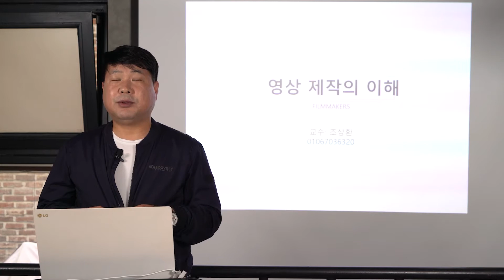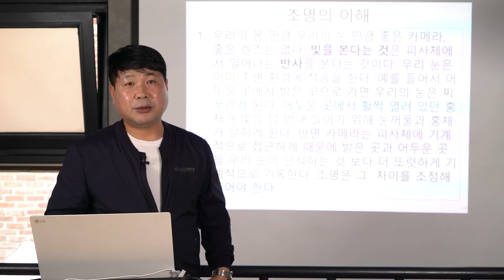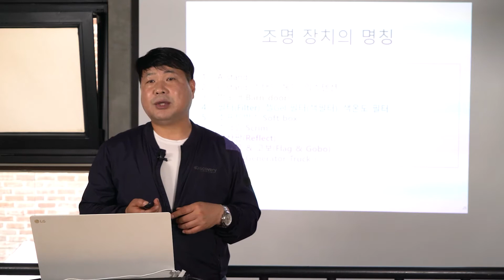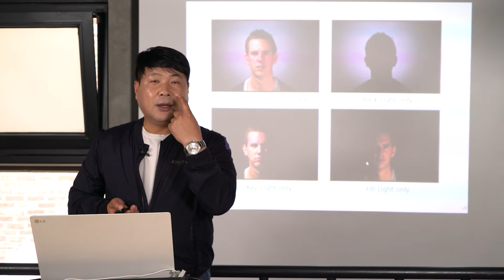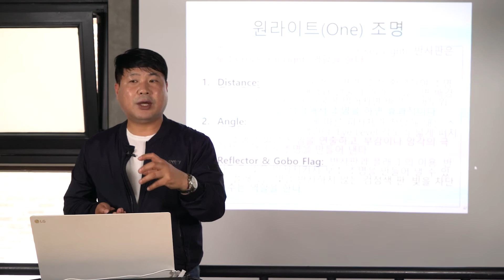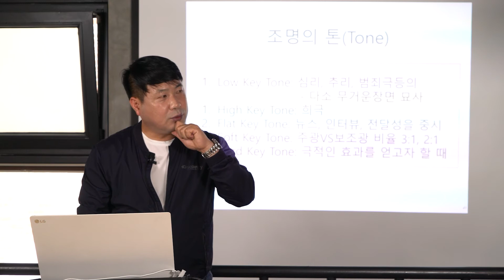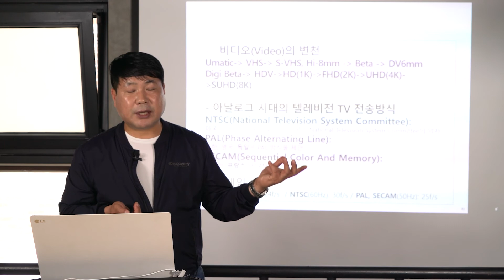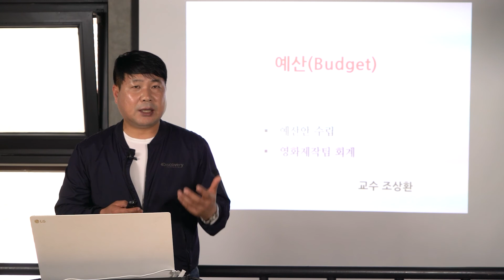비대면 강의영상 12강 영화 조명 영상제작의 이해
영화조명의 이해,
비디오변천의 이해
영상제작 예산의 이해
아날로그시대 텔레비젼전송 방식의 이해